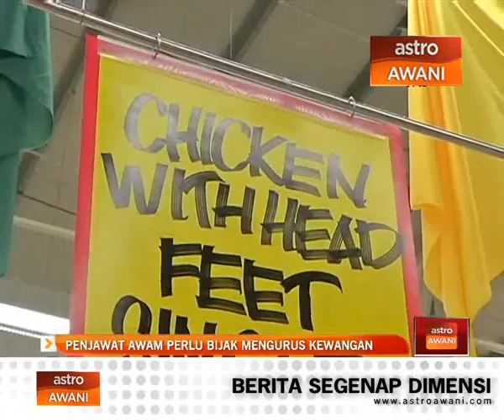Penjawat awam perlu bijak mengurus kewangan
Rata-rata penjawat awam yang ditemui bersetuju tiada cara selain hemah dalam berbelanja terutama untuk persiapan Syawal.

Selain itu, bayar bil lebih awal.